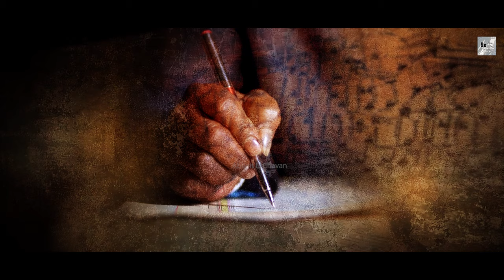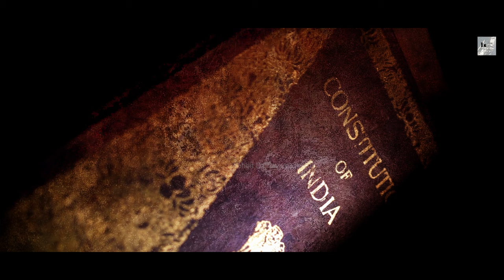Untouchables - Teaser - 14 April 2024 - Bhim Jayanti Special - Abhijit Dagduji Chavan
Director: Abhijit Dagduji Chavan
Assistant Director: Akshay Shinde
Production: Slum Films